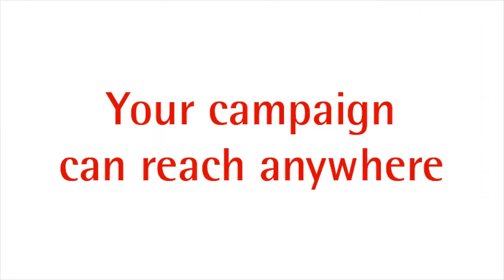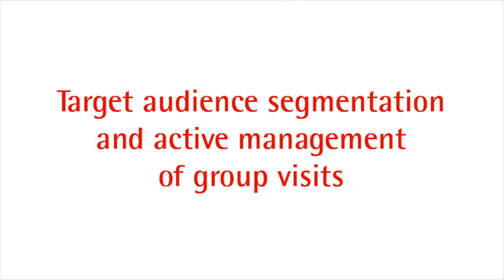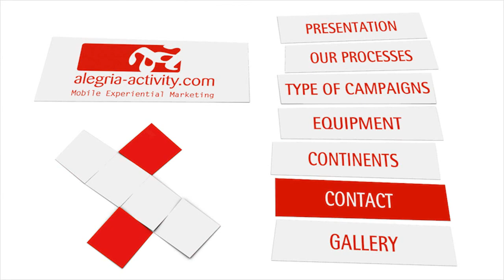WHAT AND HOW WE DO - alegria activity - (ENGLISH)